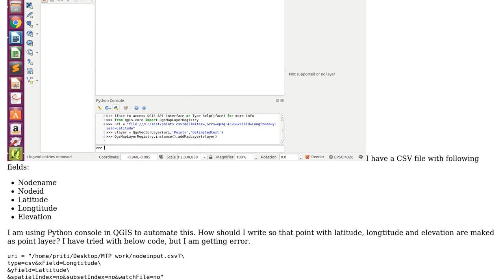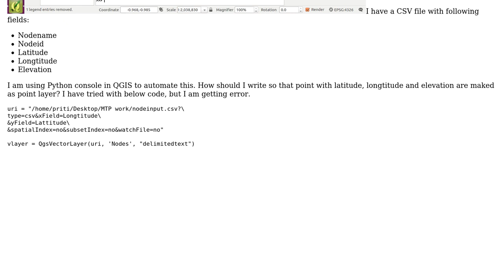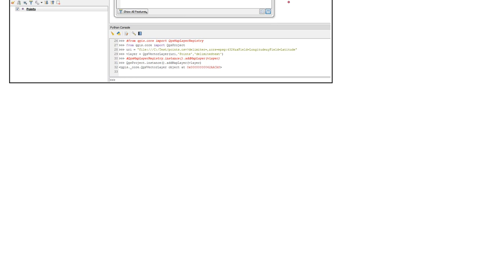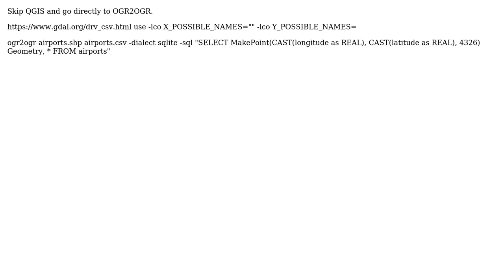GIS: Importing CSV file to create point layer (3 Solutions!!)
GIS: Importing CSV file to create point layer

With thanks & praise to God, and with thanks to the many people who have made this project possible! | Content (except music & images) licensed under CC BY-SA | Music | Images & others | With thanks to user ps1 user ImanolUr user Geospatial Engineer user BERA and the Stack Exchange Network Trademarks are property of their respective owners. You are responsible for your own actions.